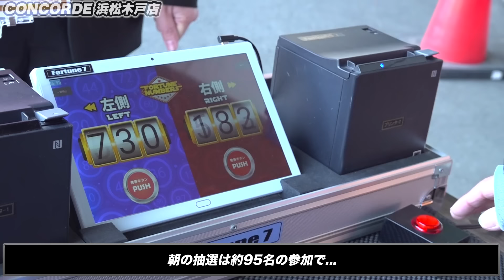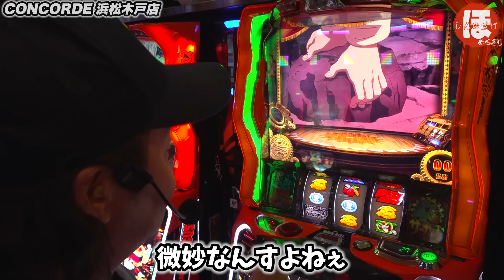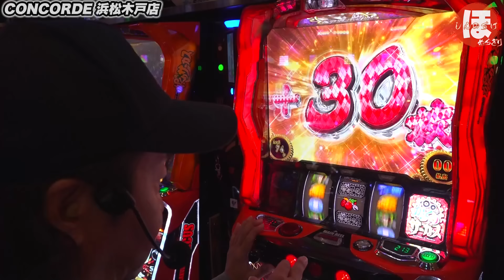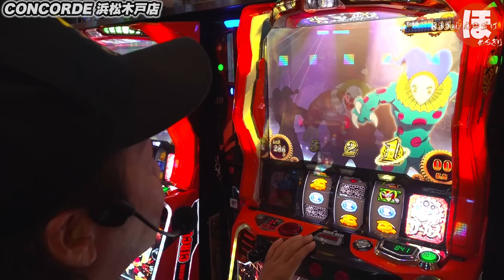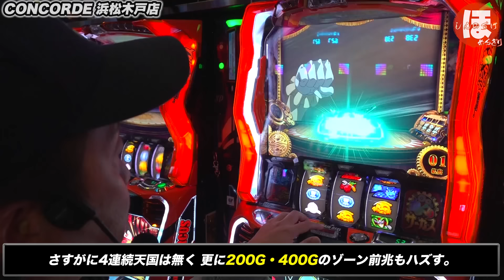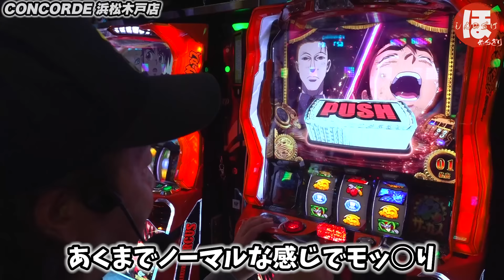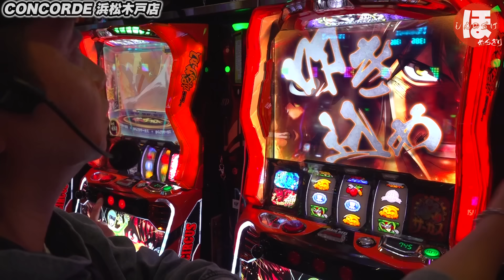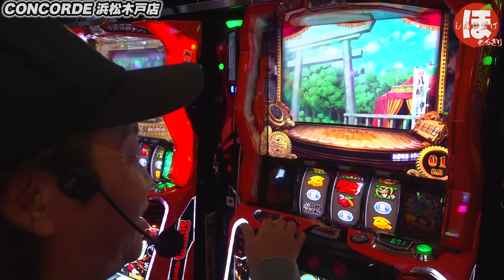58話【ほめちぎり】（からくりサーカス）まぁまぁ打つよね？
しんのすけの褒め特化番組スタート！
人は誰でも褒められたら嬉しい。きっとパチスロもそう。

第58話は「からくりサーカス」です！